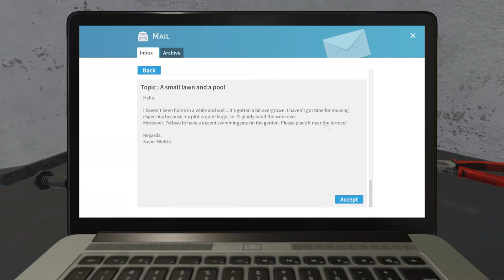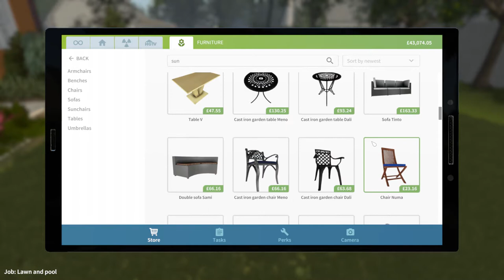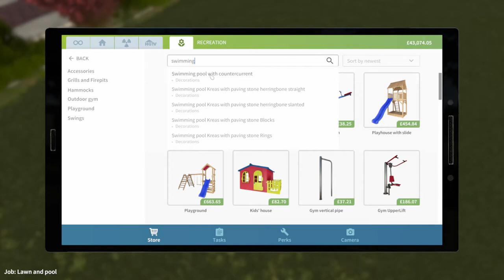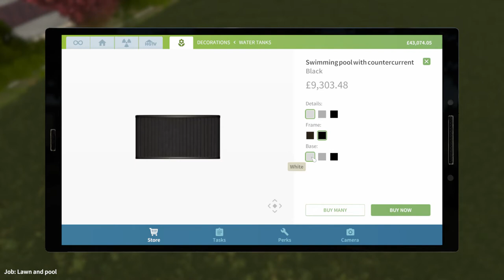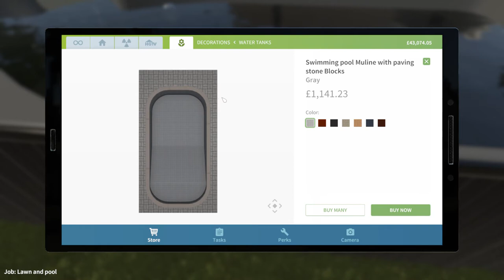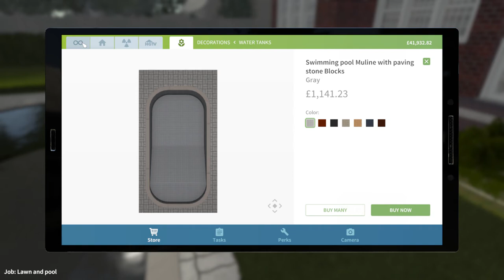House Flipper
some random recording found on drive